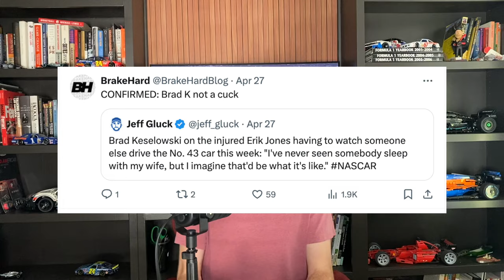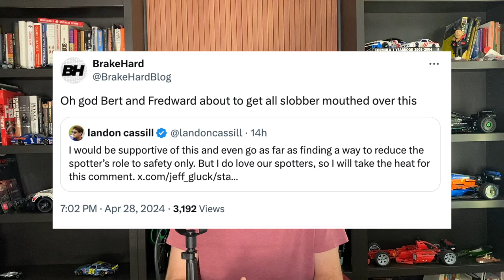Another Win For Denny Hamlin | FOX Cameraman Got Wild | Kevin Harvick To Hendrick Motorsports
Denny Hamlin picked up another win. A Fox cameraman got a little wild during a live shot. Alex Bowman had a radio blow-up. And Kevin Harvick is joining Hendrick Motorsports.